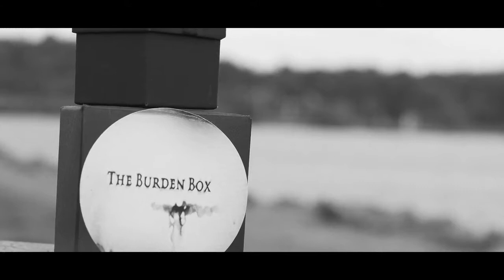BURDEN BOX by Paul Hamilton - Magicland.se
IMAGINE A BOX THAT WILL CAPTURE A SPECTATOR'S MEMORY OR THOUGHT.

A BOX THAT WILL LET YOUR SPECTATOR KNOW WHEN THAT MEMORY HAS ENTERED THE BOX.

A BOX THAT WILL TAKE ON THE WEIGHT OF YOUR BURDEN FOREVER.

THE BURDEN BOX WILL DO JUST THAT.

Effect 1

You ask a spectator to think of a memory that's been preying on their mind for years. One that haunts them.

You tell them that you are about to capture that memory once and for all.

You hand them a small black box to hold. The box is empty and can be fully examined. You go on to explain that whilst they hold the box and send the memory to the box, they may feel something weird happen and not to be afraid or throw the box away. You also let them know that when that weird feeling happens, that is when the memory will enter the box. They will no longer be able to tell you what that memory was. You take the box from them and feel that it is heavy. You ask them to feel the weight -- they are unable to lift it off your hand now.

When you finally open the box, you are releasing the haunting burden once and for all. They are handed the box and they discover that it is as light as it was when things began.

Effect 2

You explain you are going to show your spectator what it feels like to receive a thought from someone.

You introduce a small black box and ask that they take the lid off and look inside.

Once they are satisfied that it's empty, you ask them to hold the box in their hand.

You then ask them to think of some personal information like a PIN number, and to send it to the box, only in their mind. They must concentrate on the box and believe that they can do this. They are asked to tell you the moment when they feel the thought enters the box.

All of a sudden, the box gets heavier and they shout out.

You take the box from them and tell them you felt it as well. You then reveal the thought to them in any way you wish. I write it down, crumple it up, hand it to them, and walk away.